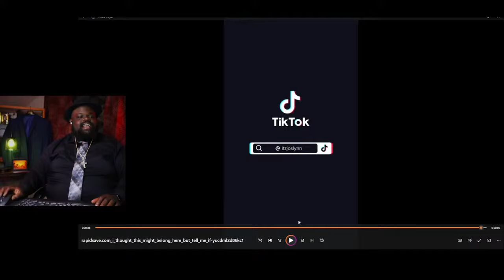Some Women Can Be Full Of Themselves